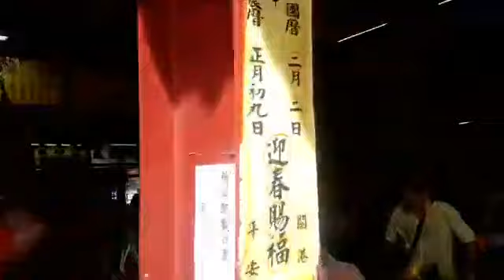2020.05.30 高雄仁武和平宮 【天上聖母、蘇府王爺、謝府三元帥】往 嘉義東石笨港港口宮、彰化鹿港奉天宮 、高雄林園廣應廟 謁祖晉香 恭請聖火